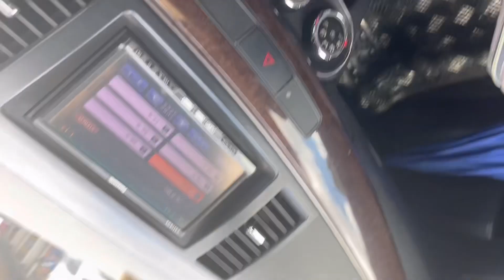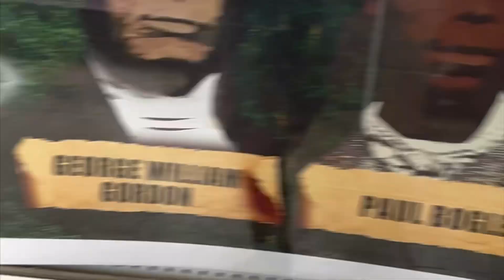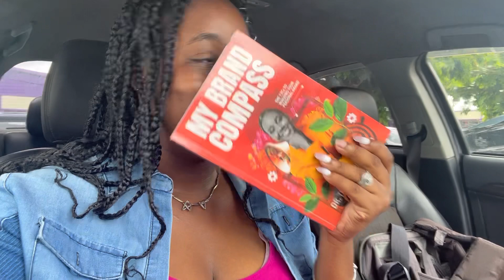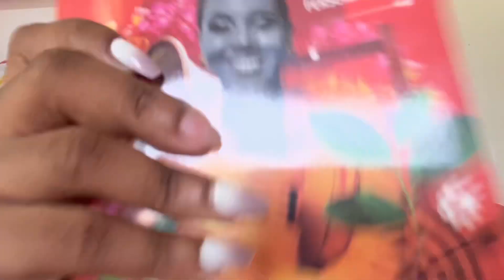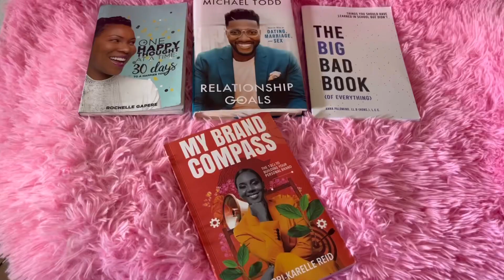THE BABY & I MET DR. TERRI-KARELLE!! || She talk to mi fi true true 😭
Hey guys I'm still over the moon that I got a chance to meet Dr. TK!!! It was such a good day. They say never meet your heros in this case (virtual mentor) lol me extra nuh true but it was beyond what I expected trust me! Look up to good people you may not be disappointed!